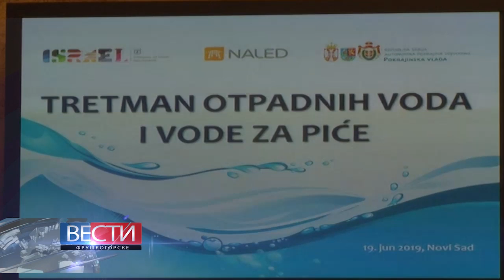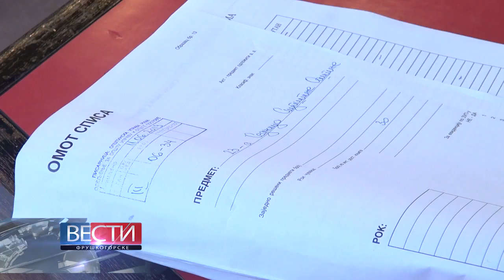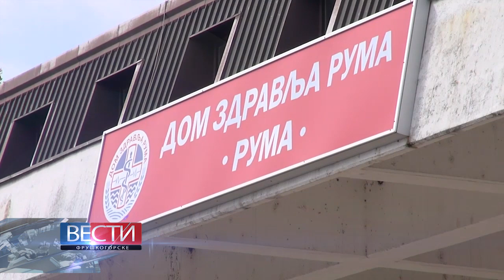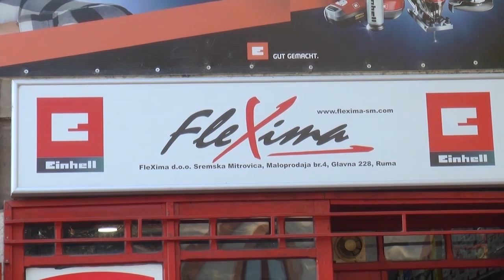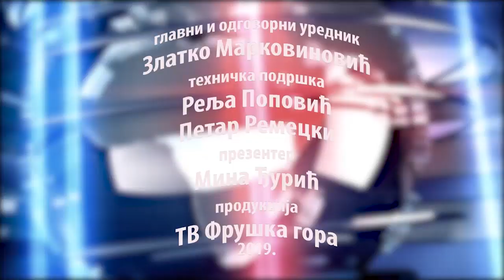Fruskogorske vesti 19.6.2019